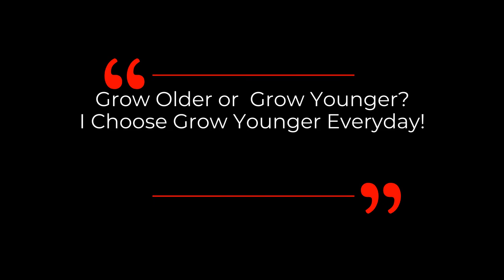If You Don't Measure It, You Can’t Fix It | Dr David Sinclair Interview Clips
Dr David Sinclair talks about how important to monitor your health regularly, as well as some new devices can measure at home by ourselves in this short clip.